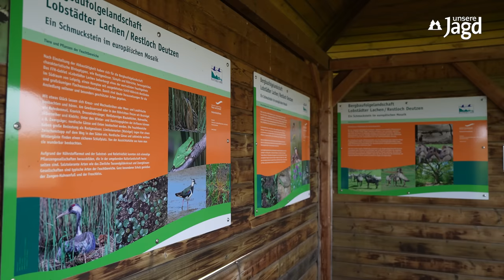Jagd im Tagebau | Zu Gast bei ... Martin Graichen | Rehwild | Naturschutz | Braunkohle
In Folge 21 waren wir Zu Gast bei … Martin Graichen. Der 36-Jährige ist Leiter der Naturschutzstation Borna-Birkenhain (Sachsen) und gleichzeitig passionierter Jäger. Seine Jagdpassion wird von manchem "Grünen" durchaus kritisch gesehen. Aufgrund seiner sympathischen Art und dem Fachwissen aus beiden Welten, schafft er es, zwischen jagd und naturschutz zu vermitteln. Denn eines ist klar: Wenn Naturschützer und Jäger mehr Hand in Hand arbeiten, profitieren flora und fauna .
Martin hat im Braunkohle-Tagebau ein Revier gepachtet. Man glaubt es kaum, aber in der "Mondlandschaft" der Kippe ziehen nicht nur Rehwild und schwarzwild ihre Fährten – hinzu kommen viele seltene Arten wie Kreuzkröte, Wechselkröte, Zauneidechse und Orchideeen.

Verwendete Ausrüstung:
- Savage 110 High Country (6,5 PRC)
- Hornady Superformance 120 gr CX (6,5 Creedmoor) & Precision Hunter 143 gr ELD-X
- Leupold VX-5HD 3-15x44 CDS-ZL2
- Bushnell Entfernungsmesser

unsere Jagd ist das Jagdmagazin für den Jagdpraktiker. Seit über 70 Jahren schreiben hier Jäger für Jäger – für Könner und Praktiker. Sie lieben die Jagd und achten die Natur. Und sehen die Jagd nicht als Hobby, sondern als Lebenseinstellung.

Ausgewählte Bücher und Sonderhefte, die beliebten Kalender UNSERE JAGD und nützliches Jagdzubehör für das Revier bieten wir Ihnen im unsere Jagd-Shop – reinschauen lohnt sich: